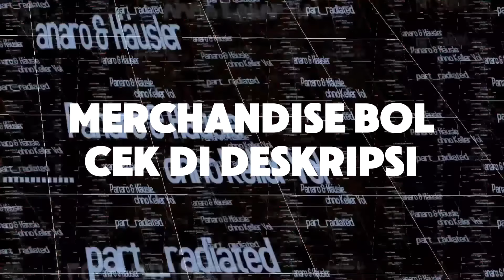MARDUA HOLONG YANG KALIAN CARI EMBI PUSPUS feat KEKEY || TEMBAK TEMBAK || BUJANG ORGEN LAMPUNG 2024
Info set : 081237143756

Yang Mencet Orgen : Ayeng Adi
VJ                               : Embi Puspus & Kekey

m
BAGI KALIAN YANG BERMINAT DENGAN T-SHIRT BO_LAMPUNG BISA CEK DI SHOPEE REK

Terimakasih sudah mampir dan selamat menikmati kenganaran music ini :D

For Bussines Only :
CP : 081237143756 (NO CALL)